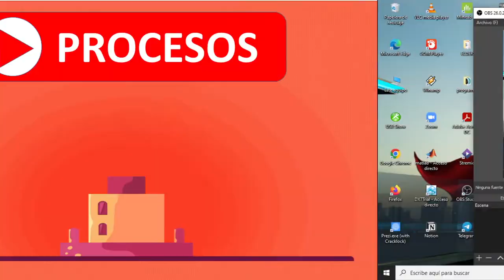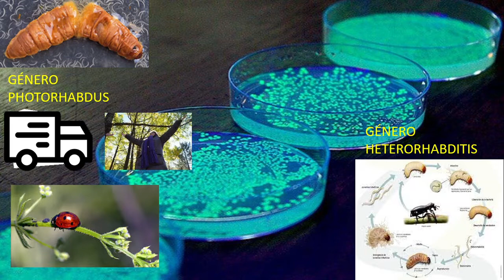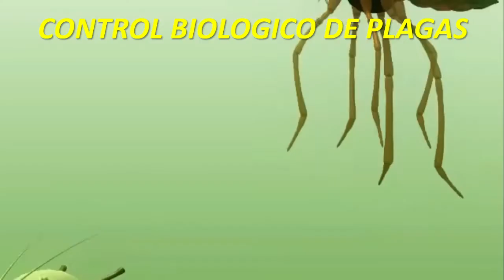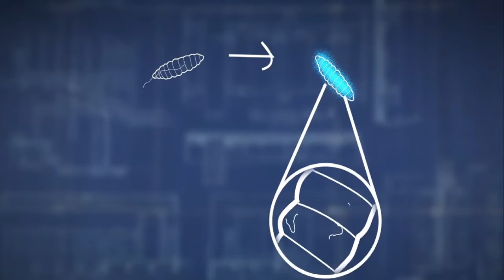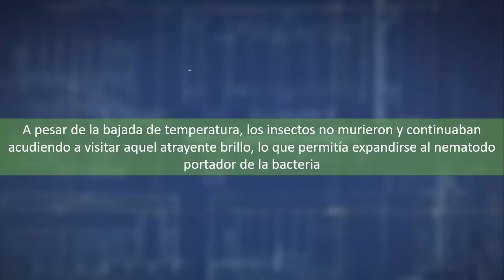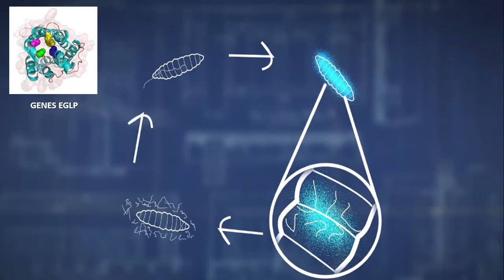El brillo del ángel y la bactéria Photorhabdus luminescens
brillo del angel
Photorhabdus luminescens